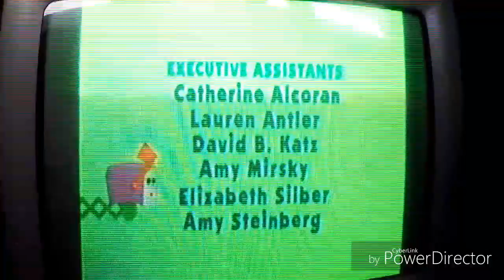Blue's Clues Credits: Inventions (TV Simulator)